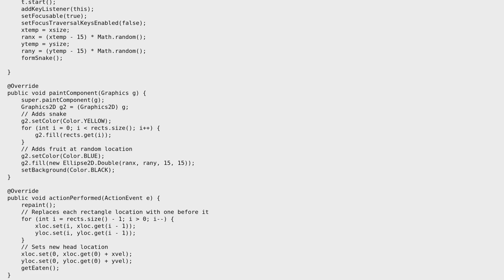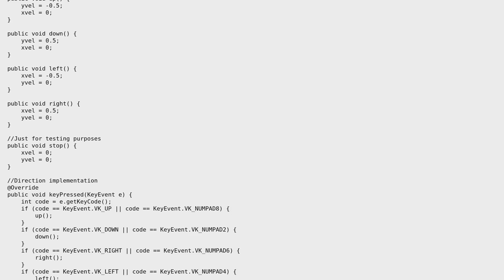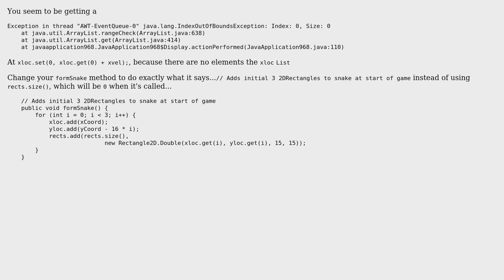Why doesn't the snake appear when executing this code?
With thanks & praise to God, and with thanks to the many people who have made this project possible! You are responsible for your own actions.